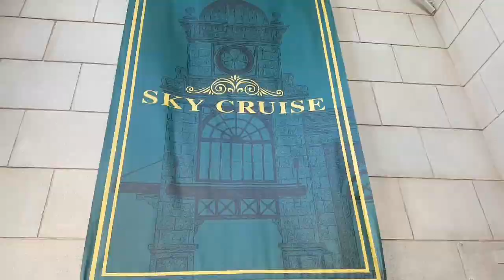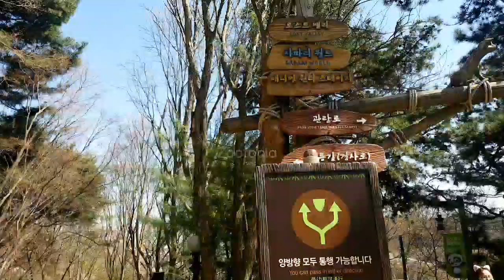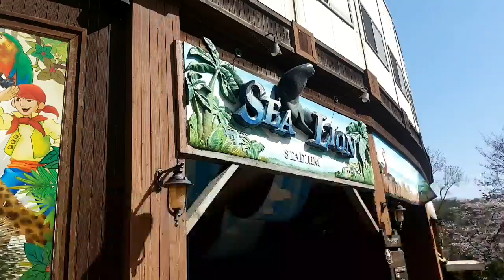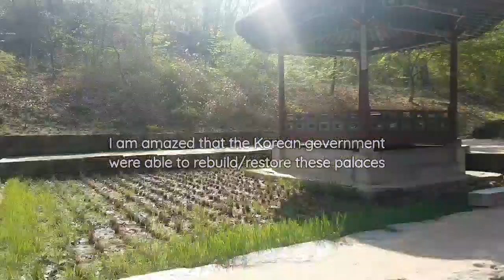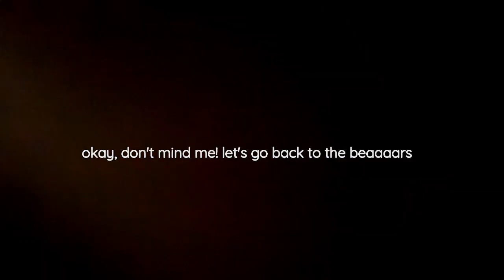WHY YOU NEED TO VISIT SEOUL, SOUTH KOREA? | Everland, Palaces in Seoul, Bear Museum